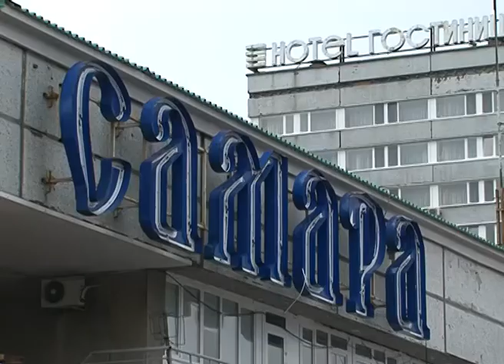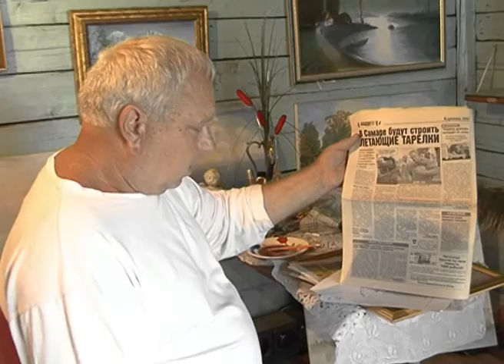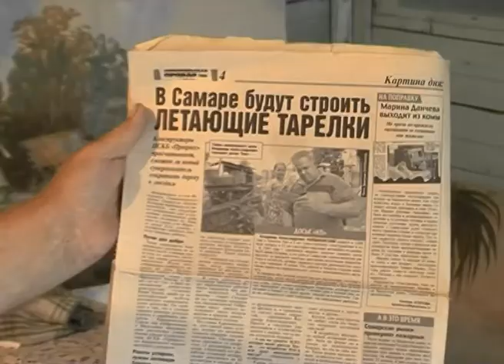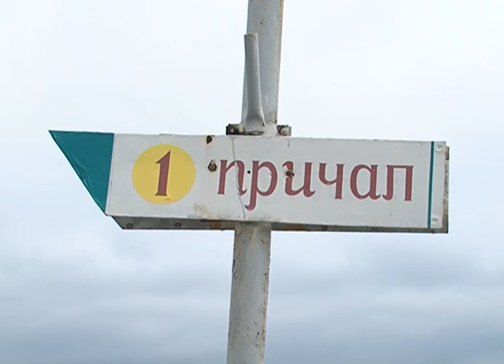Верю,не Верю.Сюжет Биоприбор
Режиссёр Монтажа Кристина Невская Болеско